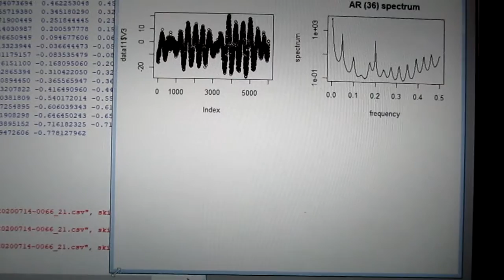超音波の音圧測定解析データ